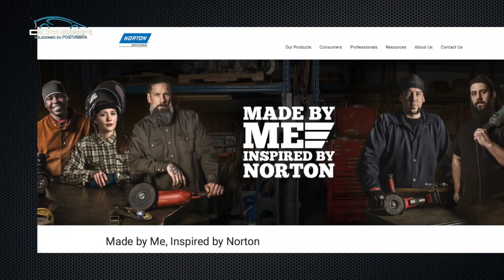Jornada de Capacitacion Saint Gobain desde Cesvi Argentina